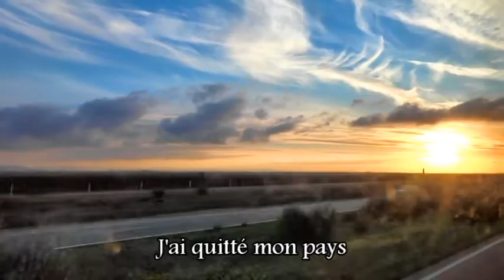🇲🇦🎬EXPATRIATION AU MAROC - Teaser du Blog Maroc Émoi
Le blog Maroc Émoi  a été lancé en juillet 2017.

- enseigner l'arabe marocain (darija) au plus grand nombre (au Maroc et partout dans le monde)

Ce teaser publié à l'occasion du lancement du blog est un montage vidéo 100% amateur mais 200% authentique et 300% qui vient du cœur !

TÉLÉCHARGE GRATUITEMENT TON GUIDE PRATIQUE "47 conseils pratiques pour prendre un bon départ et s'épanouir au Maroc"

Alors t'en dis quoi de cette vidéo ? Si tu aimes, Lala Bergaga a un super scoop à te révéler : le pouce en l'air 👍, c'est pour dire que t'aime, et le bouton rouge, c'est pour S'ABOUNNER (oui oui j'assume la faute) 😜

Maroc Émoi arrive bientôt, pour être informé(e) en avant-première de son lancement, c'est ici 👌🔜

QUI SUIS-JE ? CHKOUN ANA? 😁

Moi c'est Aurélie, installée au Maroc depuis 7 ans avec ma petite famille. Après des débuts un peu rocambolesques au Maroc, maintenant je m'y sens comme un poisson dans l'eau ! 🐳